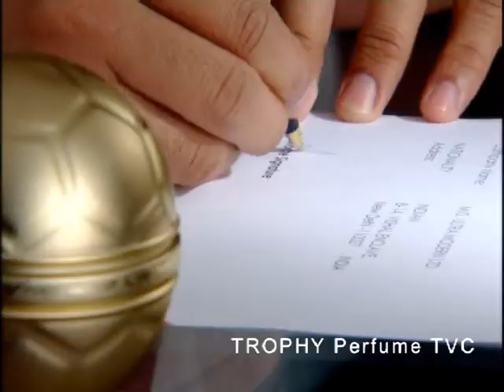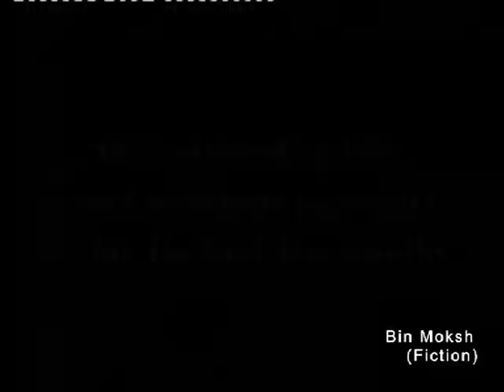Kapil Verma Director of Photography Reel1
KAPIL VERMA - Director of Photography, Lighting Cameraman and Director based in Dubai, UAE. Having a vast experience of more than 20 years in working on TV Commercials, Corporate Videos, TV Dramas, Fiction, Documentaries, Lighting TV show sets, etc.